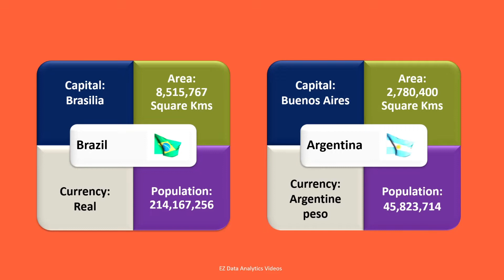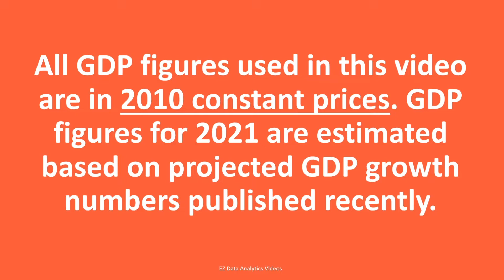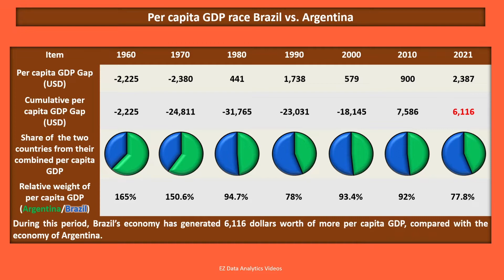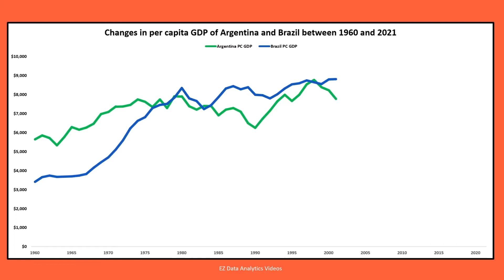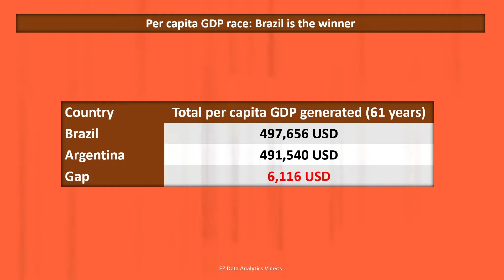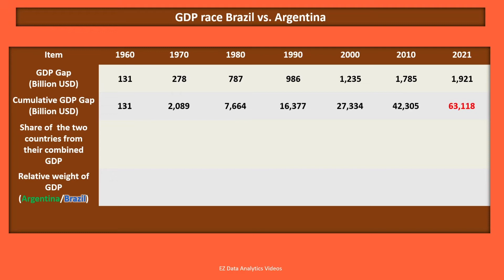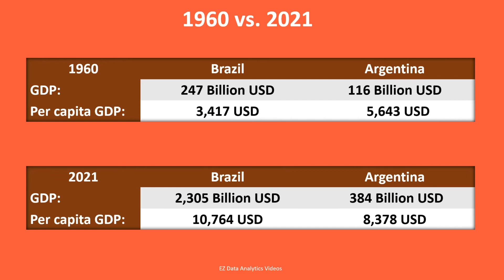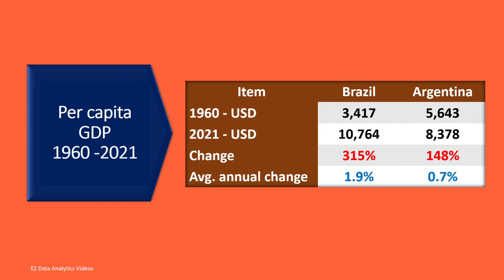BRAZIL vs. ARGENTINA - Wealth generation - Simulating growth of economies - Constant 2010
Brazil and Argentina are the two largest countries and economies in South America. In the past 40 years, Brazil’s economy has grown rapidly with brief periods of stagnation in the early 1980s, but Argentina has been a laggard with rare rapid growth limited to the early 1990s that resulted in the collapse and economic stagnation of the early 2000s. This video compares the growth of these two economies from 1960 to 2021.

All GDP figures used in this video are in 2010 constant prices.